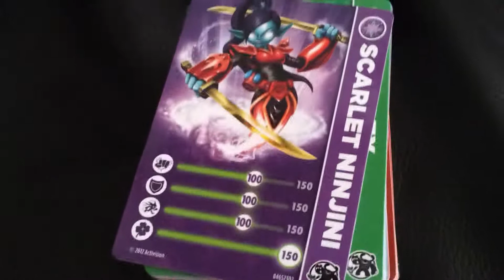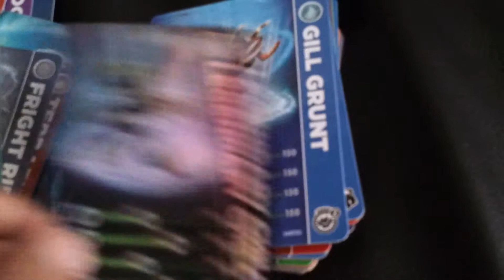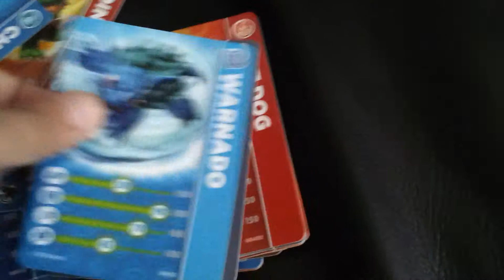My skylander cards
Showing all the skylander cards I have so far